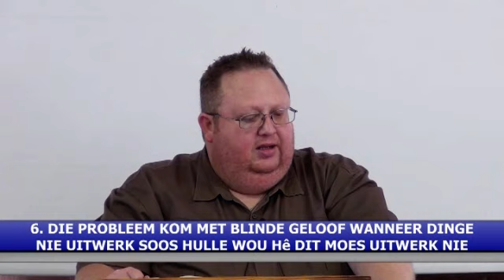Verskill tussen blinde geloof en ware geloof - Henco Kruger